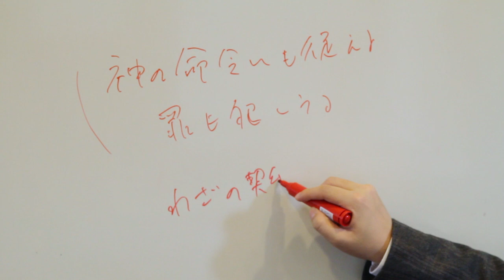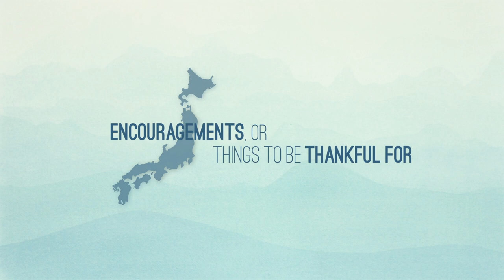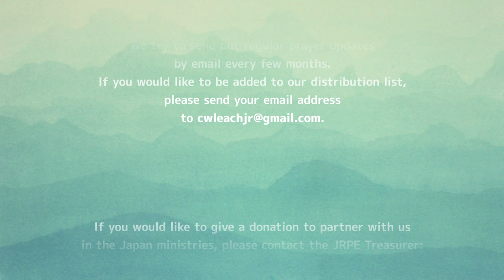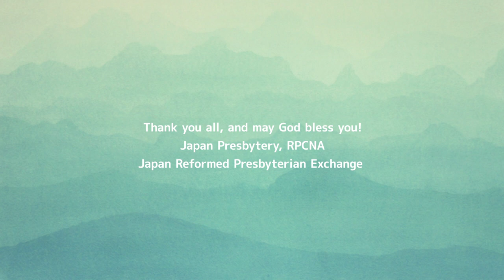The Reformed Presbyterian Church in Japan